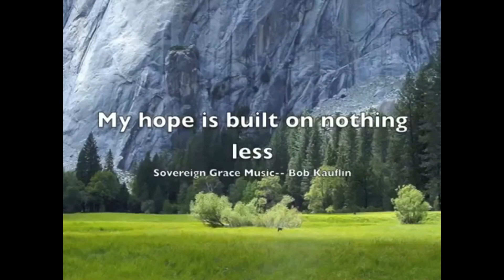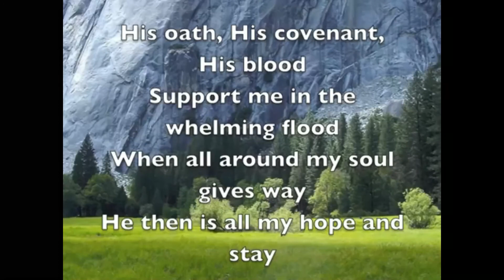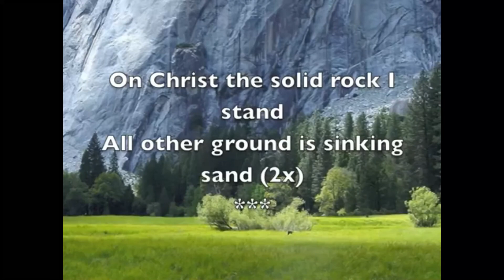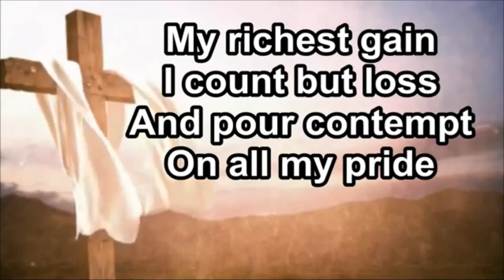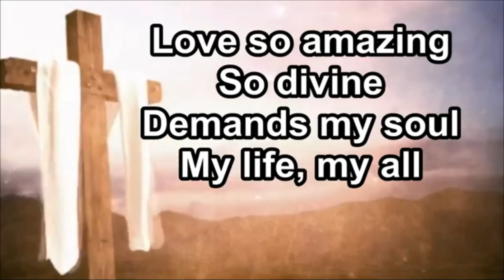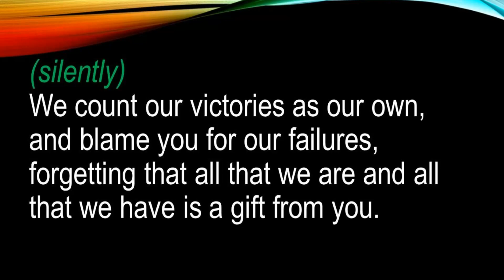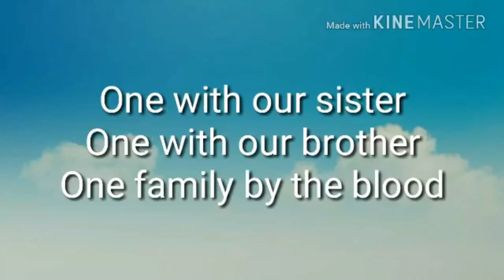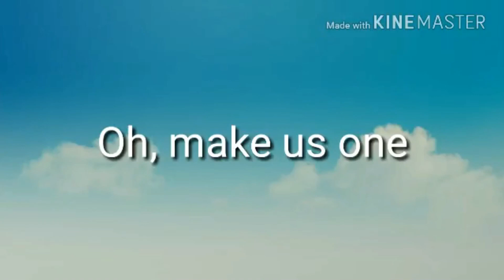October 4, 2020 Worship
Throwing Away a Great Reputation
World Communion Sunday
18th Sunday after Pentecost

For first time commitments or recommitments to follow Jesus and to receive some next steps to grow in your relationship with Jesus, call or text or email

Indicate whether you are supporting Warren Chapel or Tunnel

Welcome
Call to Worship
Hymn - My Hope Is Built #368
Opening Prayer
Children's Moment
Scripture - Philippians 3:4b-14
Sermon - Throwing Away a Great Reputation
Hymn - When I Survey the Wondrous Cross #298
Confession & Assurance
Offering
Holy Communion
Sending Forth
Make Us One